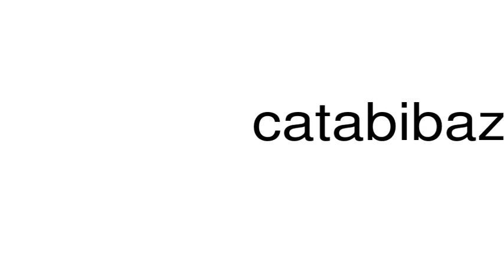How to pronounce catabibazon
This is a satire channel. This is a satire channel. How to pronounce the word catabibazon.